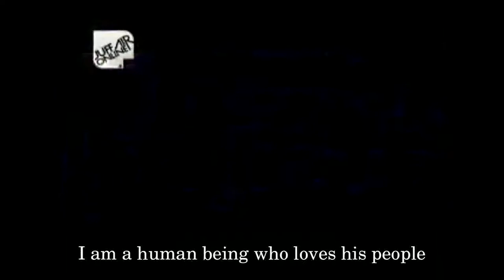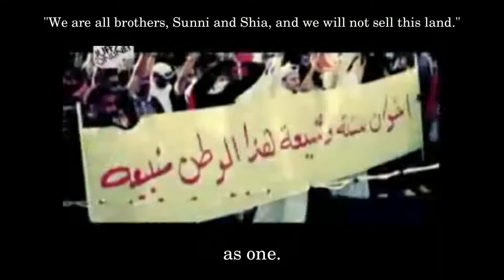I am Bahraini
We are all human beings. We are all Bahraini.

The people of Bahrain have taken to the streets in non-violent protest to ask for more political and human rights. Their movement has been widely misportrayed as a sectarian conflict. However, Bahrainis -- Shia and Sunni -- have always been one nation, with one set of demands and one path. Help spread the word and correct the false image of a sectarian conflict in Bahrain.